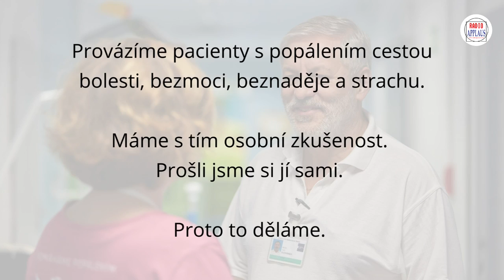NEZISKOVKY 31 října 2022 POPÁLKY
Organizace Popálky primárně pomáhá lidem po úraze popálením. Jak poskytnout první pomoc člověku, který se popálí ohněm nebo polije horkou vodou? I o tom si povídala moderátorka Lenka Roštoková se zakladatelskou organizace Janou Lacinovou a jejím kolegou Petrem Ilčíkem. Celý rozhovor si můžete poslechnout v archivu na stránkách RÁDIO APPLAUS nebo na YT.